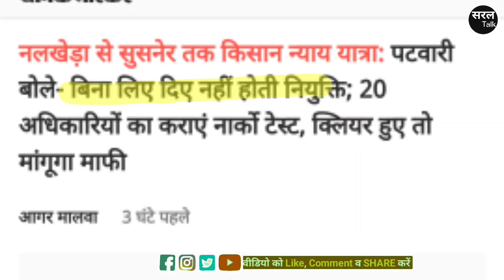नोटों के दम पर मध्य प्रदेश में बनते हैं कलेक्टर ! जीतू पटवारी का खुला चैलेंज ! Jitu vs Mohan | MP